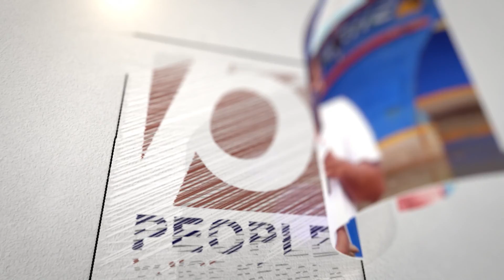പഞ്ചാബ് വിട്ടുകൊടുക്കില്ലെന്ന് കോൺഗ്രസ്സ്.. | CONGRESS